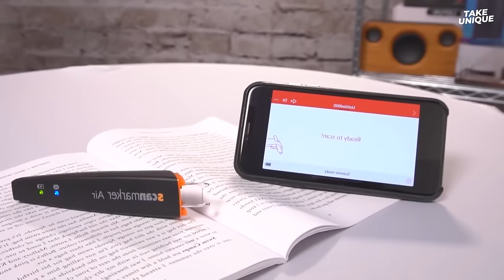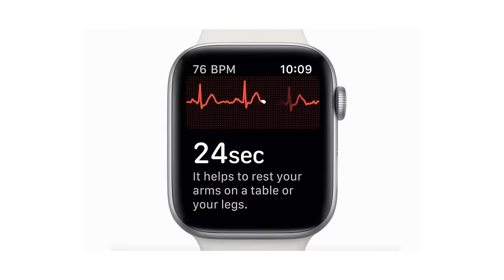Most Amazing School Gadgets